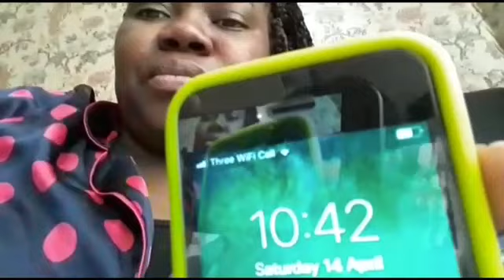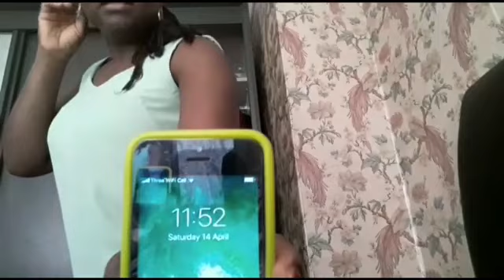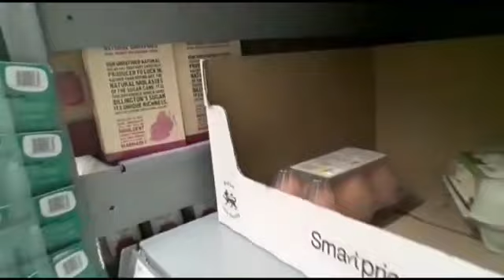WHAT HAPPENED IN MY DAILY LIFE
Hi everybody
This video is about me sharing part of my daily life .